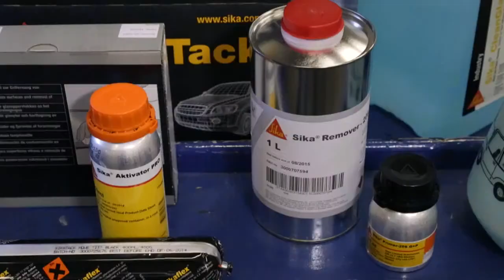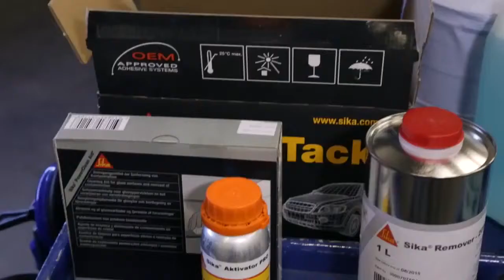Sika lepila za lepljenje vetrobranskih stekl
Milijoni ljudi vsakodnevno potujejo z avtomobili. Le malo voznikov pozna prave funkcije vetrobranskega stekla, ki jim zagotavlja jasen pogled na cesto, še manj ljudi pa ve, kako je steklo spojeno s karoserijo. Pravilen izbor in uporaba lepila sta ključna za zagotavljanje varnosti, vodotesnosti, voznikovega udobja in življenske dobe vozila.